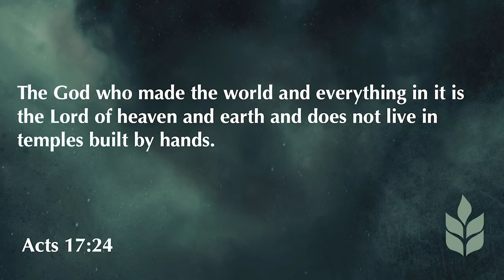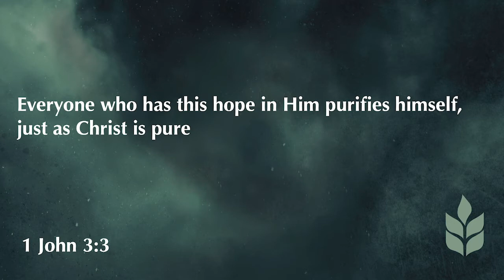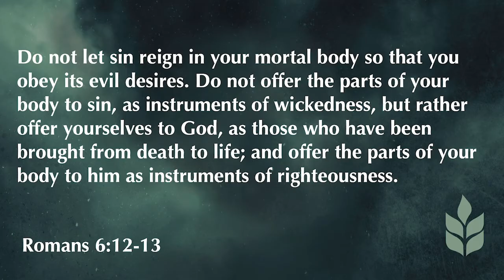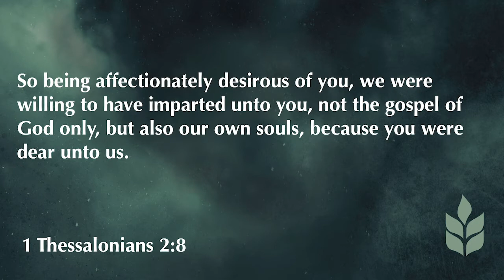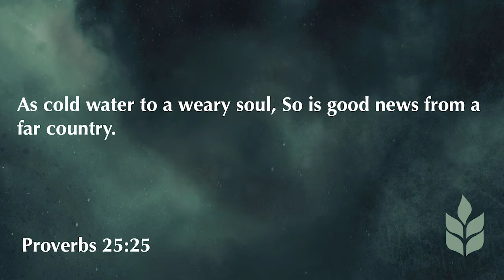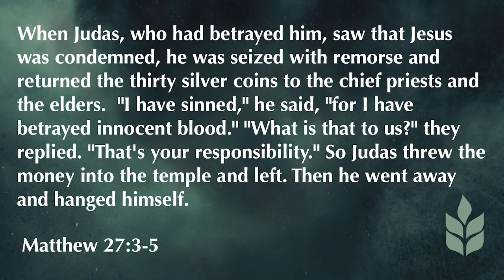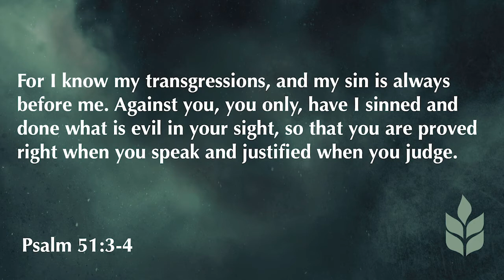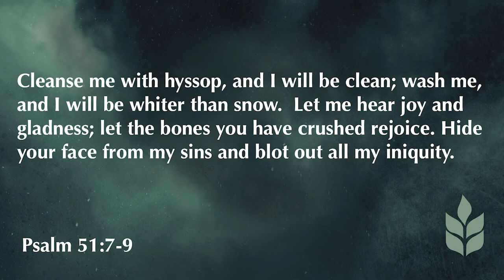2 Corinthians 7:1-10 | Godly Repentance | 5.17.20